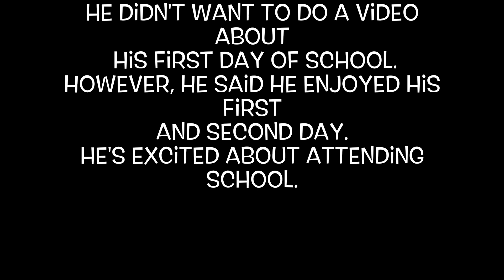Williams first day of school (music prod. by tobe nwigwe)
In video music is by Tobe Nwigwe